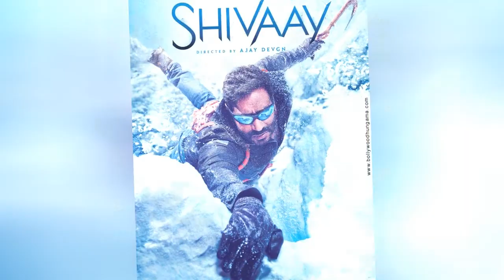Shivaay First Look 🌟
Download Shivaay First look & Movie posters online. Share your favorite movie poster at Bollywood Hungama
0:00 - Intro
0:00:12 -
0:00:21 -
0:00:30 -
0:00:39 -
0:00:48 -
0:00:57 -
0:01:06 -
0:01:15 -
0:01:24 -
0:01:33 -
0:01:42 -
0:01:51 -
0:02:00 -
0:02:09 -
0:02:18 -

😉 About 😉
We collect photos of Indian stars, their Bollywood everyday life, their usual life. We take a first look at their world.